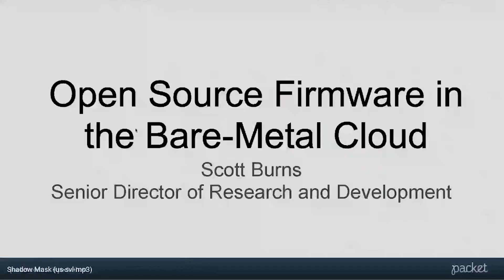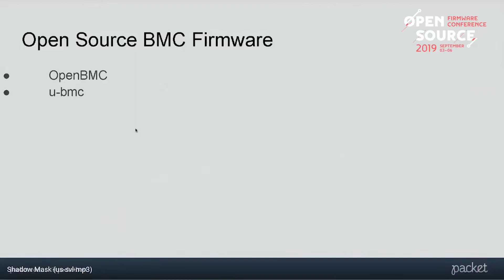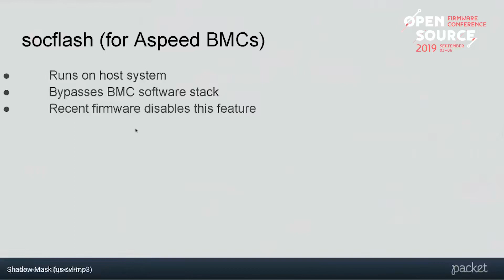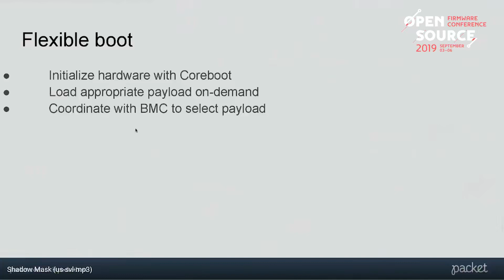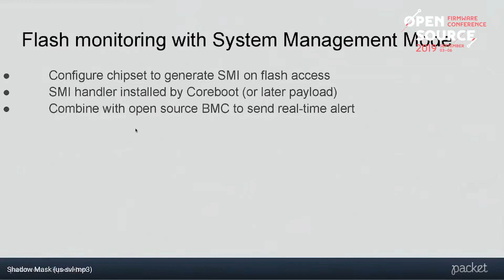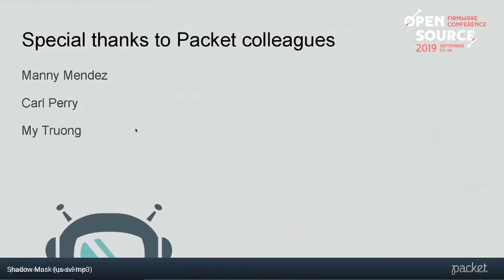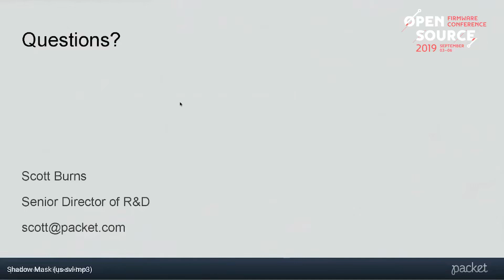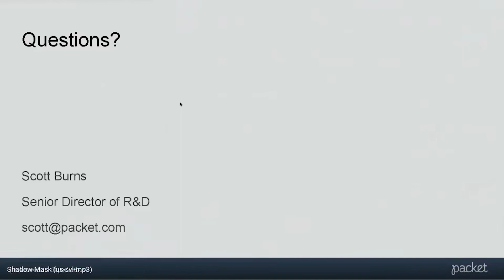Security Open Source Firmware in the Bare Metal Cloud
OSFC 2019 Hacking conference